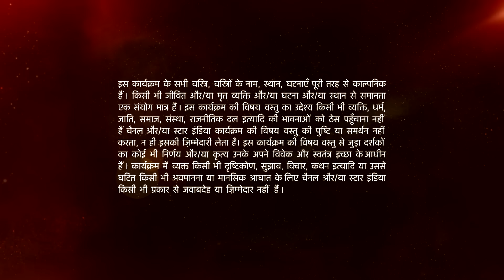Mann Kee Awaaz Pratigya | मन की आवाज़ प्रतिज्ञा | Kyun chillaaya Pratigya ne Shakti ke upar?